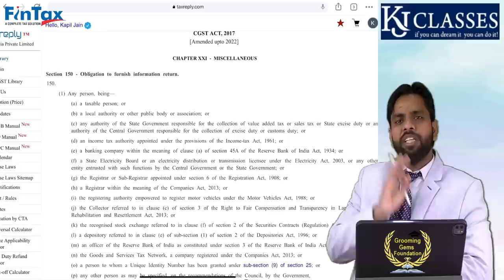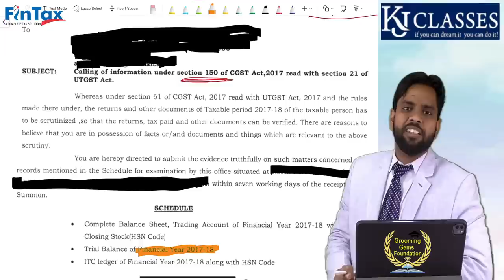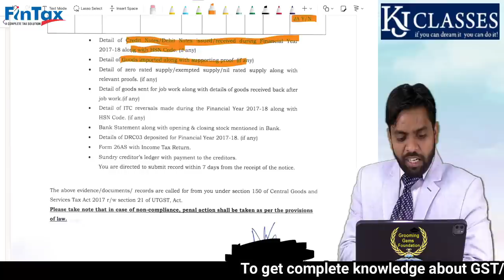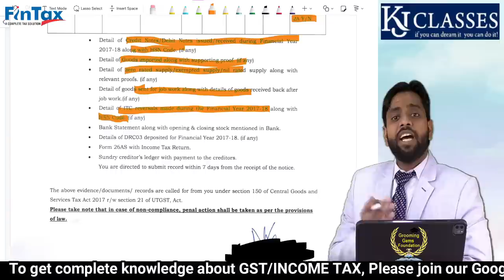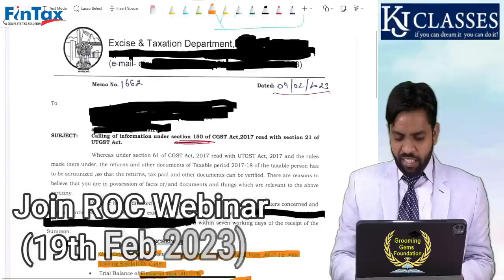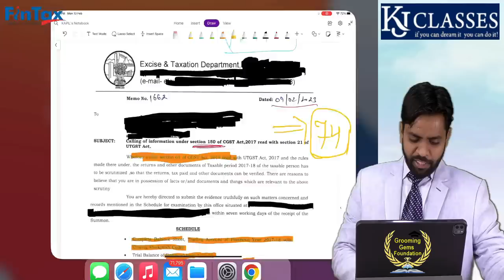Section 150 में Notice आने हुए शुरू ! Obligation to furnish information return || CA KAPIL JAIN